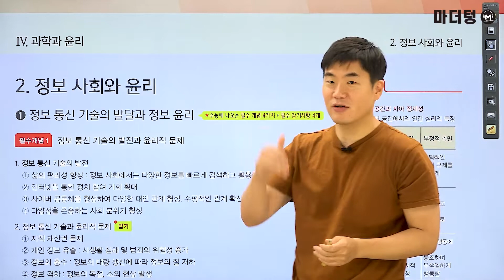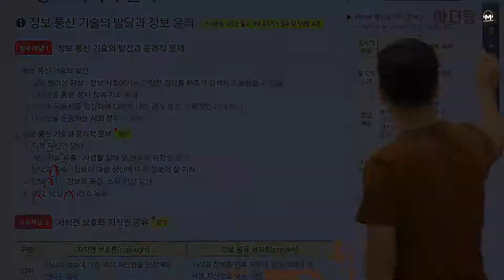[마더텅] [생활과 윤리] [필수개념] 정보 통신 기술의 발전과 윤리적 문제 (해설 : 배준호 선생님)